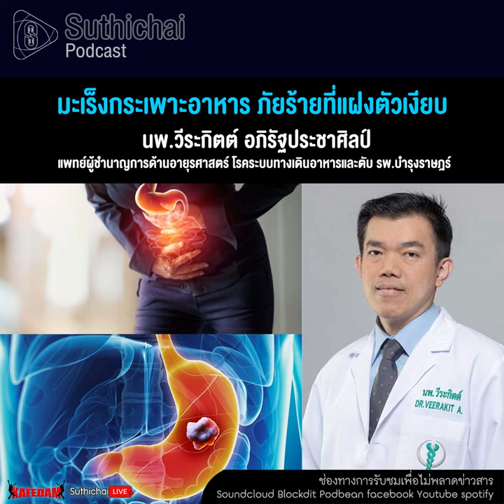Suthichai Podcast มะเร็งกระเพาะอาหาร ภัยร้ายที่แฝงตัวเงียบ